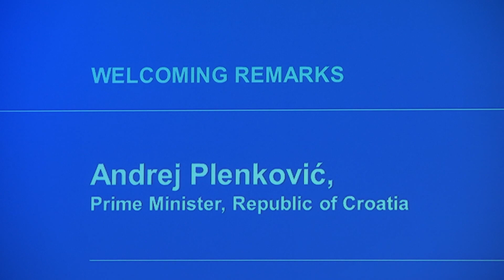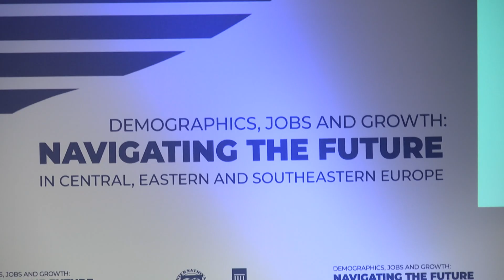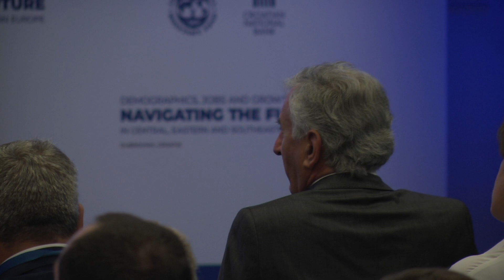U Hrvatskoj alarmantno stanje demografije; Plenković predstavio mjere Vlade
Na svakih 37 tisuća rođenih, 51 tisuća ljudi umire: to je današnja slika Hrvatske, a upravo je demografija bila jedna od tema na konferenciji u organizaciji Hrvatske narodne banke i Međunarodnog monetarnog fonda. U Dubrovniku tim povodom boravi i premijer Andrej Plenković.